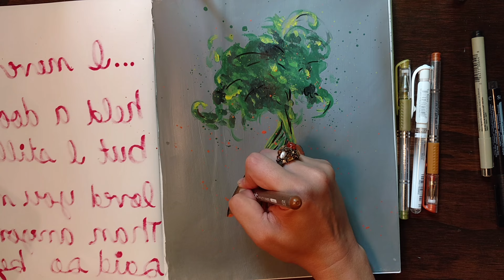Art Chat Episode1: Drawing Carrots, chatting about Gerson Therapy and the future of this channel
Drawing Carrots,  remembering the Gerson Therapy, and chatting about the past and future of this channel.